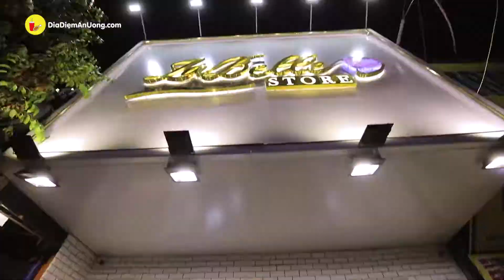Mừng khai trương CN mới đầu tiên của LA BELLE tại Biên Hòa Sale Off lên đến 70% | Địa điểm ăn uống